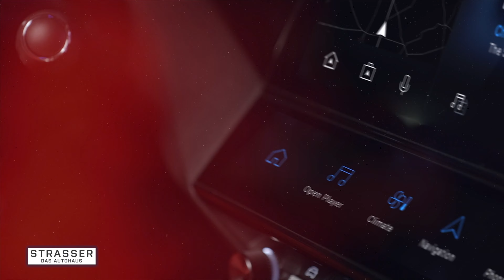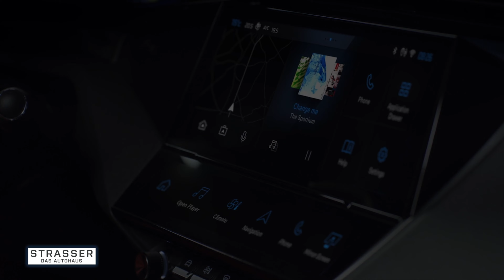MOBIL TV22: Exklusive Gebrauchtwagen beim Autohaus Strasser in Reith im Alpbachtal